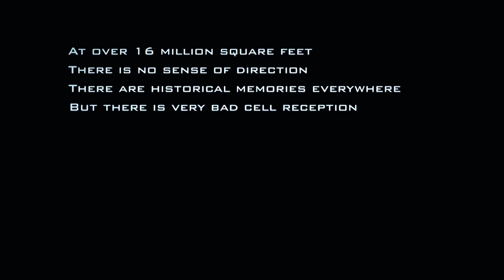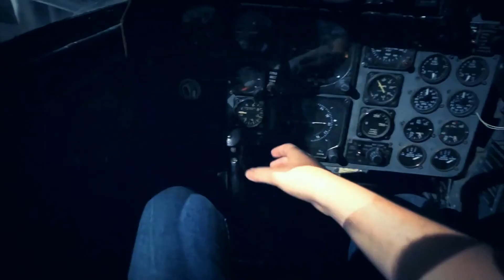The Base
Produced and Directed by Emily Blegvad
Phantoscope High School Film Festival Finalist 2015

Synopsis: A High School student and her Uncle work together to survive after a catastrophe leaves them adrift inside the Wright Patterson Air Force Museum.